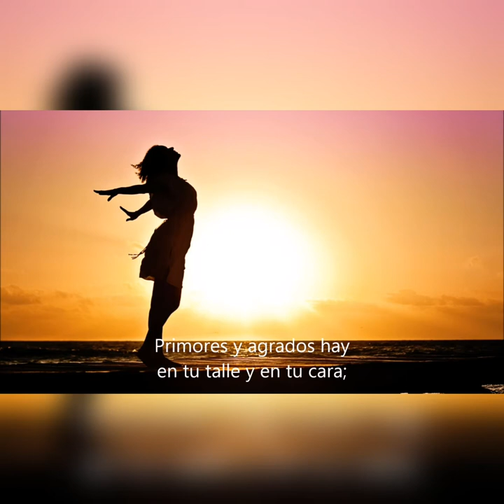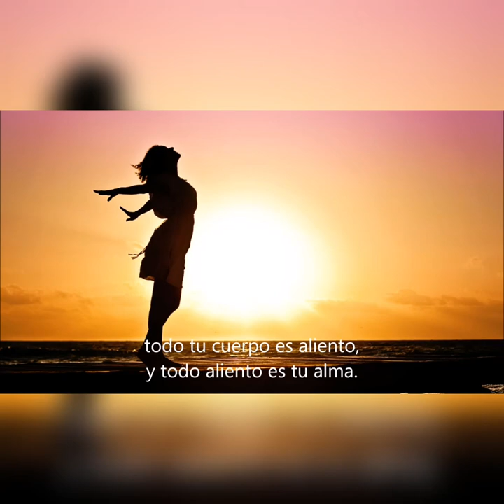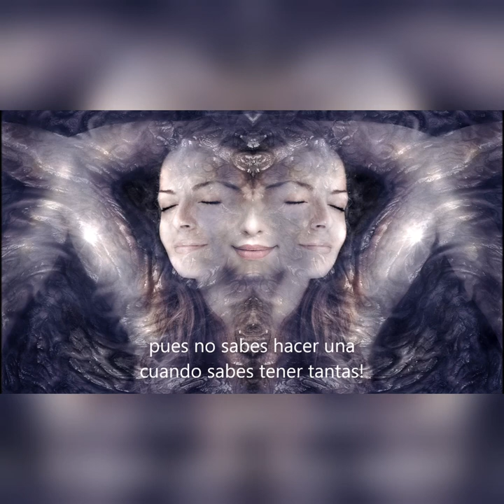A una dama imaginaria del poeta ecuatoriano Juan Bautista Aguirre. Dr. Galo Silva